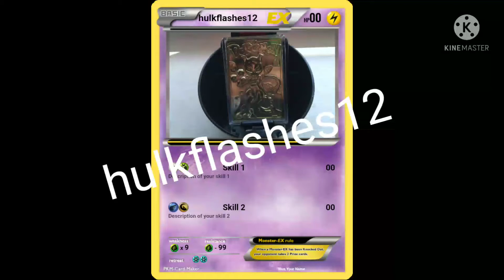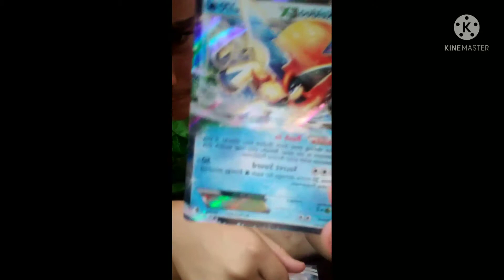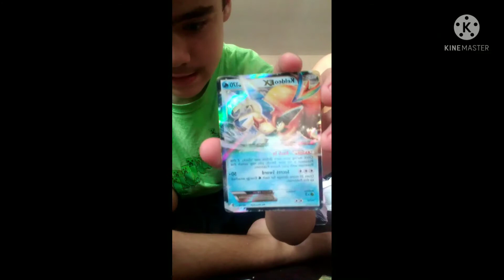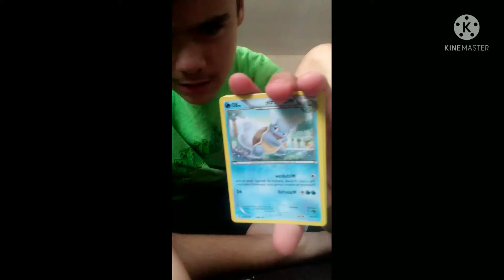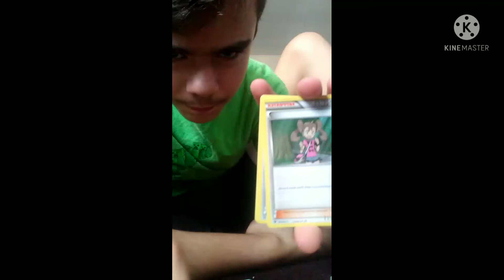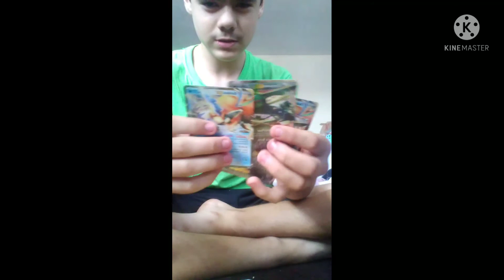a lot of Pokemon